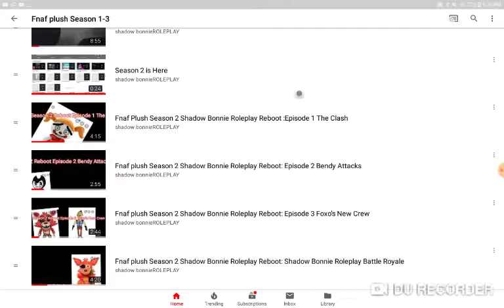Season 3 Is HERE